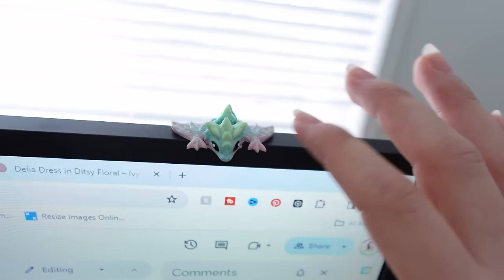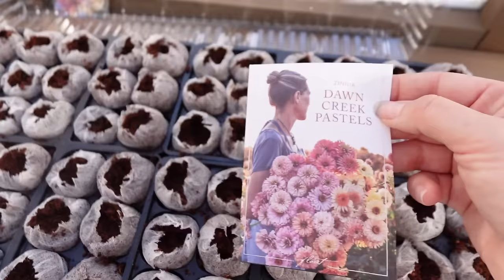Day in the Life | Let's Talk Baby #3...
Join me for a day in the life of a mom as we talk vandidly about the question I've been avoiding about baby #3. A huge thank you to Typoplogy for sponsoring today's DITL of a SAHM. Get a free Radiance Mask with Yellow Clay when you spend $40 with my link!

EVERYDAY PRESENCE JOURNAL

700 NW Gilman Blvd # 184